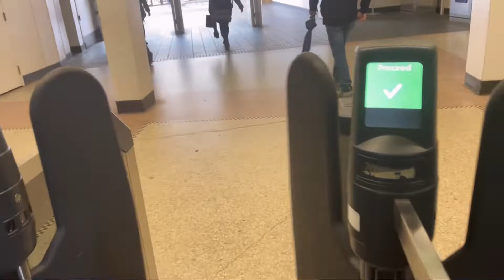WEST COAST EXPRESS TRAIN TO PORT COQUITLAM🇨🇦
Hop aboard eh! We be heading to Port Coquitlam, BC🇨🇦Just a hour hour train ride from downtown Vancouver, leaving from the majesticly beautiful Waterfront station, steps from city center👍🏼We cruise along the Burrard Inlet(ocean) and even a gorgeous rainbow joins us on our trek🌈ENJOY!